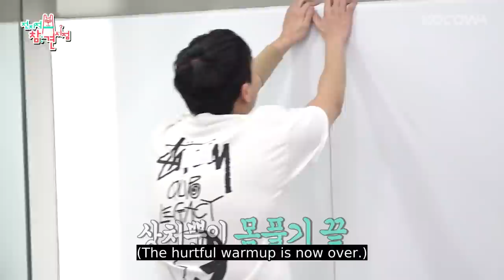Jay Park shows off his athleticism! l The Manager Ep 191 [ENG SUB]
We will get involved in every little detail of the stars’ lives. The managers who work closely with the stars reveal their mundane lives. Once the information is all revealed, the professional meddlers from various different fields are invited to make comments regarding even the smallest details. Lee Yeong Ja, Jun Hyun Moo, Song Eun I, Yang Se Hyeong and Yoo Byung Jae participate as the life meddlers along with the professionals. Lee Yeong Ja, who points out other’s fashion and the food menu, the nitpicking mother. Jun Hyun Moo, who meddles in at other’s marriage and date that he passed the age of forty, is the cute, annoying man. Song Eun I, who raised Kim Sook, is the trend maker. Yang Se Hyeong, who solves everything by searching, is the intelligent entertainer. Yoo Byung Jae, who makes other people feel sympathy by his special sentiment and his satirist comedy, is the famous saying maker.

GENRE: Variety
SUBTITLE: English
COUNTRY: Korea
YEAR: 2018
MAIN CAST: Lee Young Ja, Jun Hyun Moo, Song Eun I, Yang Se Hyeong, Yoo Byung Jae